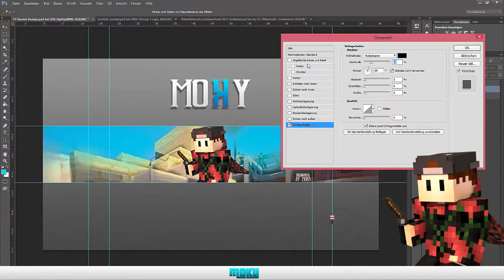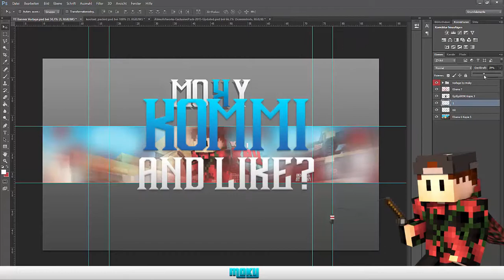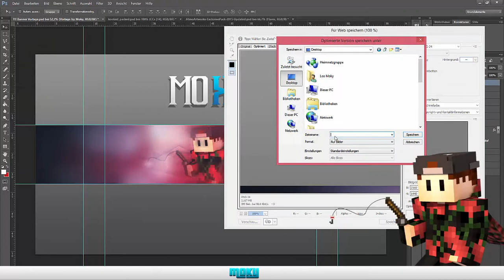KitKev ❤ Moky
» Hey Leute, schaffen wir 10 Likes auf dieses Video?

»Font: dafont.de